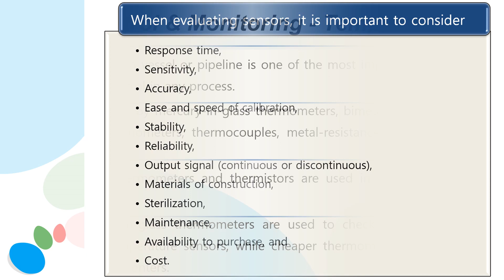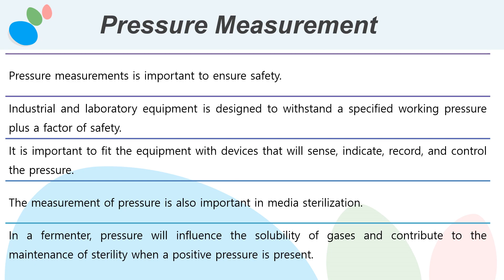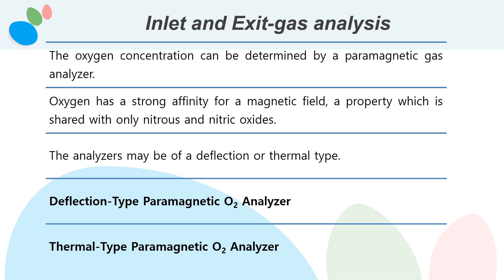Bioprocess Control and Monitoring || 11 || Bioprocess Technology || BPT || Notes || Happy Learning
This video provides notes for Bioprocess Technology.
This notes will be useful for University Exam preparation, seminar, assignment.
Happy Learning :)
This playlist covers almost all topics in Bioprocess Technology.

Removal of microbial cells
Disposal of industrial wastes.